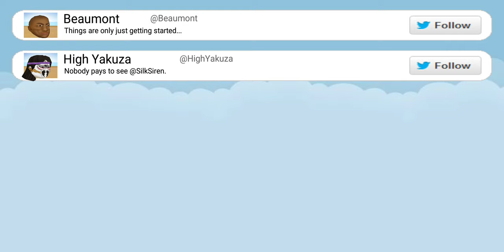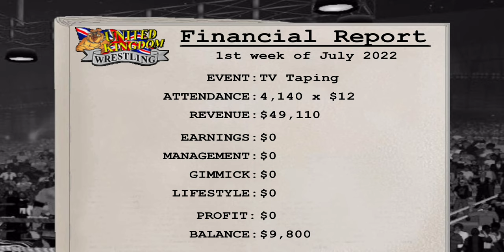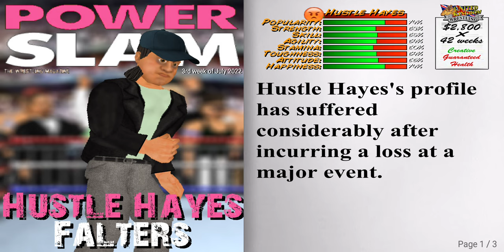playing wrestling revolution2d but I am the rock